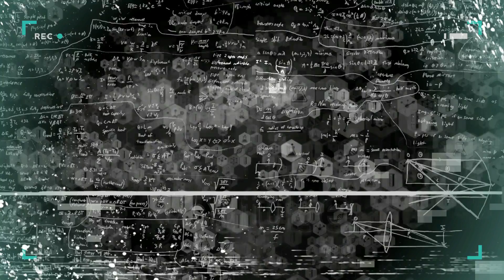Legend Of Zelda Characters In RealLife 2018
Legend Of Zelda In Real Life

hey i am art lover i do deep research on internet and will share the best among them in most interactive manner to people aswell by promoting them artist spends day and night to make their work and it should not be gone unnoticed if you want to upload your work on my channel contact me at